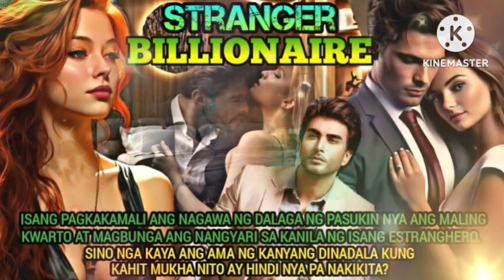Part 16 STRANGER BILLIONAIRE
ISANG PAGKAKAMALI ANG NAGAWA NG DALAGA NG PASUKIN NYA ANG MALING KWARTO AT MAGBUNGA ANG NANGYARI SA KANILA NG ISANG ESTRANGHERO. SINO NGA KAYA ANG AMA NG KANYANG DINADALA KUNG KAHIT MUKHA NITO AY HINDI NYA PA NAKIKITA?